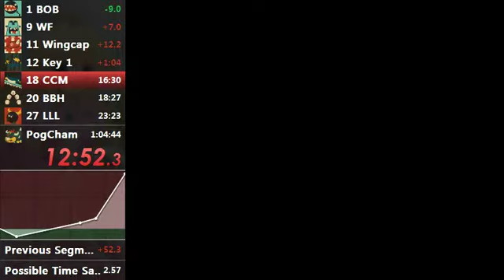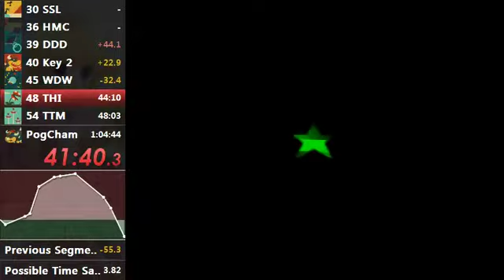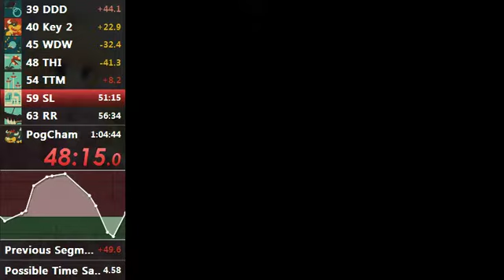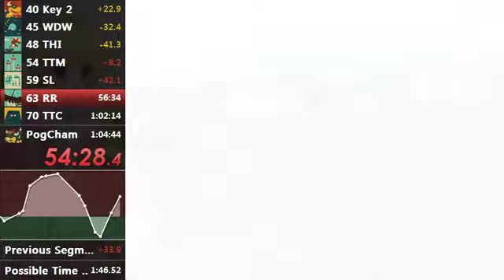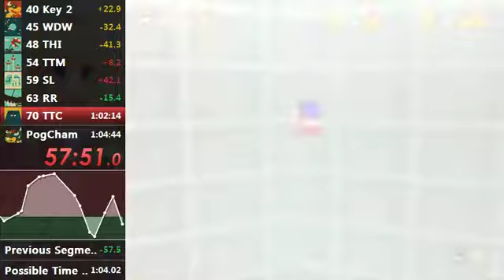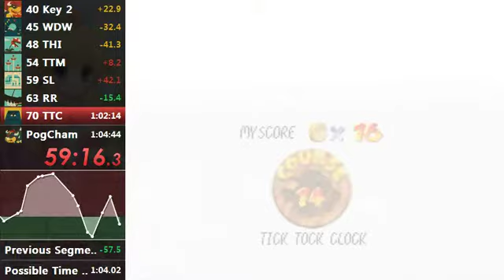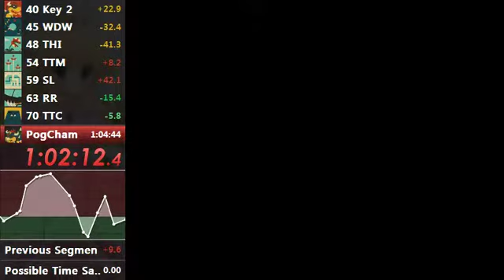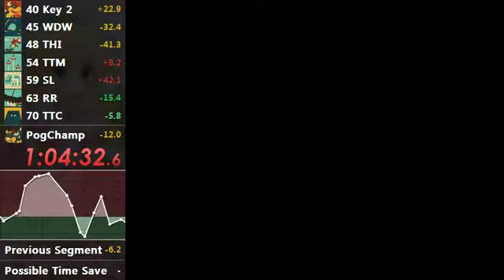70 Star Terrible PB, 1:04:32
Got really mad in TTC lol